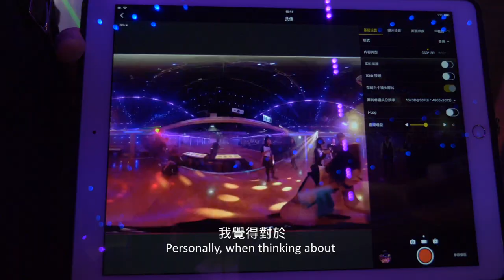蕭雅全〈那年夏天，我被FIRED五次〉導演側拍花絮｜2019高雄電影節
XR無限幻境Program 2〈那年夏天，我被FIRED五次〉THAT SUMMER, I GOT FIRED FIVE TIMES

蕭雅全 HSIAO Ya-Chuan
電影曾入圍坎城影展導演雙週，鹿特丹影展大螢幕獎競賽，也曾獲選為台北電影節開幕片，最佳導演，觀眾票選獎，最佳影片等獎項。〈那年夏天，我被FIRED 五次〉是他第一部VR作品。

HSIAO Ya-Chuan, the film has been shortlisted for the Directors' Fortnight at the Cannes International Film Festival, Big Screen Competition at the International Film Festival Rotterdam and Taipei Film Festival Opening Film, Best Director, Audience’s Choice Award, Best Film and other awards.
THAT SUMMER, I GOT FIRED FIVE TIMES is his first foray into the world of VR.

導演的話 Statement
我想運用 VR「人在現場」的特性，帶觀眾身處幾個特殊，平常不易經歷的職業現場。基於這個出發點，我創造了一個倒楣的主角，他是個社會新鮮人，在初出社會的夏天遭遇了五次革職。除了讓他帶我們到那些職業空間，我們還可藉機一窺「職場新鮮人適應不良症候群」。嗯，既然我們也親臨那幾次他被 fired 的當下了，不妨順道為這症候群把把脈。

I want to use the VR environment to place the audience into some scenarios that they wouldn't normally get the chance to experience. Starting from this point, I created a character who experiences a situation very familiar to young people today - struggling through five job dismissals during one summer. We can also get a glimpse into how fresh-faced, new recruits often don't thrive in unfamiliar environments.

世界首映 World Premiere
台灣 Taiwan｜2019｜VR360｜Colour｜9 min
國語、台語 Mandarin, English｜中、英文字幕 Chinese, English subtitles